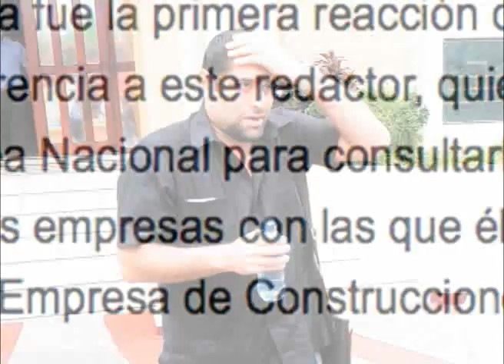Golpe a salud y educación